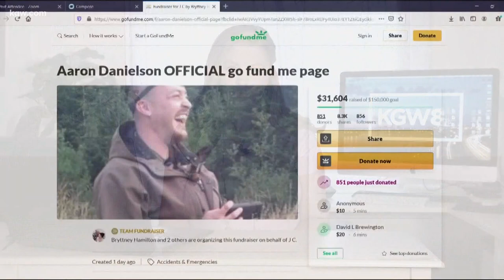Victim identified in deadly Portland shooting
Police identified the person who was shot and killed in downtown Portland Saturday night as 39-year-old Aaron J. Danielson, of Portland. His death has been determined a homicide.
No arrests have been made in connection to the shooting and Portland police say it’s unknown if the incident was politically motivated.